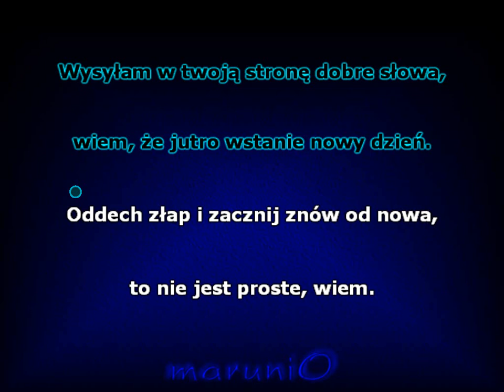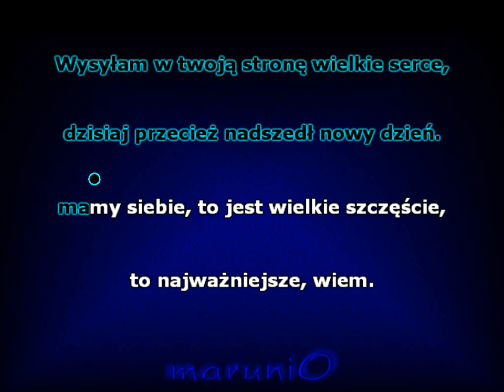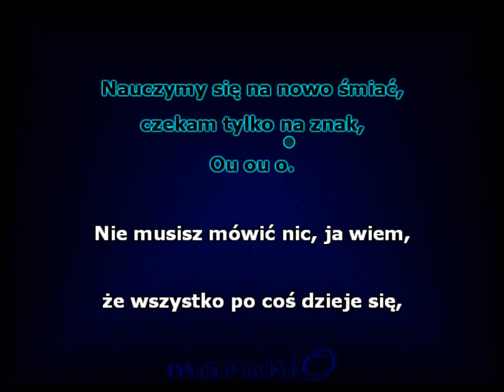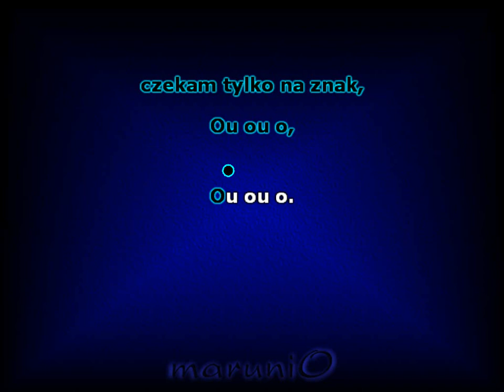Obiecuję (Roksana Węgiel)